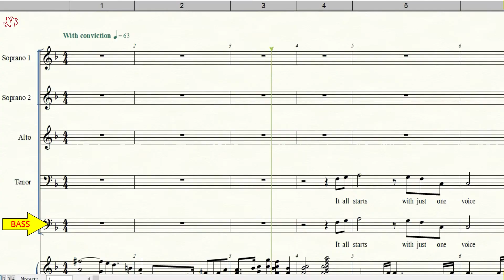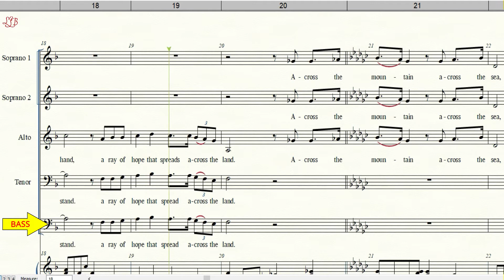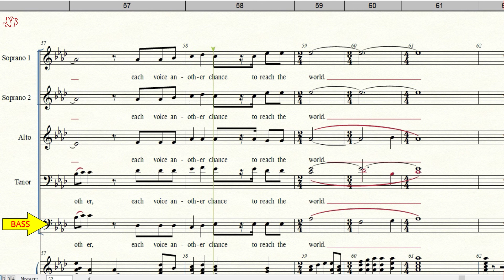REACH THE WORLD | Bass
Words & Music by: Mark Bishop
Choral arrangement by: Mike Speck, Lary Goss & Danny Zaloudik